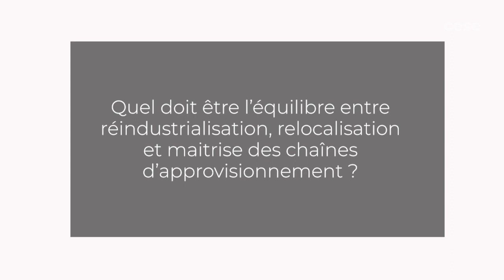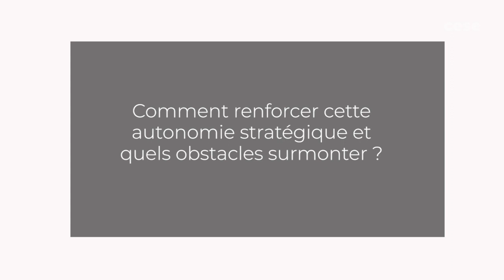El Mouhoub MOUHOUD (Dauphine - PSL) - Autonomie stratégique de l’UE - CESE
Questions à M. El Mouhoub MOUHOUD - Professeur d'économie et Président de l'Université Paris Dauphine - PSL, auditionné par la commission économie et finances du CESE dans le cadre de la saisine : "Quelles voies et moyens pour une réelle autonomie stratégique de l’UE dans le domaine économique ?".